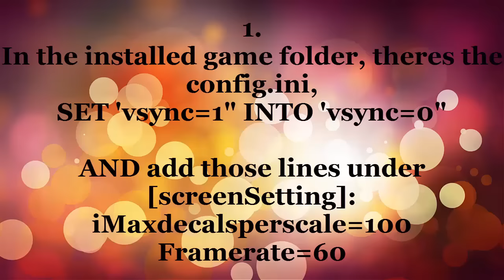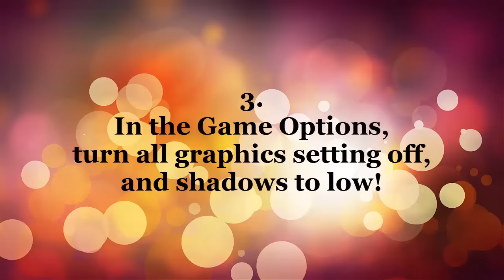NARUTO STORM 4 SLOWMOTION LAG 10FPS FIX ATI AMD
►LIST of Dragon Ball Characters:

Son Goku Bulma Kame-Sennin Yamcha Kuririn Tenshinhan Piccolo God Son Gohan Vegeta Trunks Freeza Frieza Cell Majin Boo Secondary characters Super Android #17 17 #18 18 Chaozu Chi-Chi Lunch Mr. Satan Oolong Pan Piccolo Daimao Pu'ar Son Goten Videl Yajirobe Other characters Android #16 Android #17 Baba Uranai Bardock Bobbidi Dende Doctor Gero Dr. Briefs Ginyu Force Grandpa Son Gohan Kaiō-sama Kaiō-shin Kami Karin Mr. Legendary Agwang Popo Nappa Oob Pilaf Raditz Red Ribbon Army Shenlong Taopaipai Zarbon Anime-only characters Baby Broly Cooler Garlic Jr. King Vegeta Shadow Dragons Shenron Vegeto Broly Pikkon Teen Future Goten Master Roshi Bra Mama Tao Pai Pai 19 Zarbon Erase Dodoria Recoome Captain Dabura Jeice Burter Gogeta Omega Vegito Dende Fat Buu Kid Buu Golden Super Saiyan 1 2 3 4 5 Majuub Uub Fusion Great Ape Super Saiyan God Super Saiyan SSJ1 SSJ2 SSJ3 SSJ4 SSJ5 SSJG SSGSS SSGSSJ

►LIST of Dragon Ball Techniques:

Kaio-ken Kaio-ken Attack Kaio-ken Finish Original Angry 10x Mega Epic Kamehameha Galic Gun Final flash Big Bang Attack Solar Flare Spirit Bomb Instant Kamehameha Dragon fist Destructo Disc Death Beam Death Ball

►LIST of Dragon Ball Movies:

Dragon Ball: Curse of the Blood Rubies Dragon Ball: Sleeping Princess in Devil's Castle Dragon Ball: Mystical Adventure Dragon Ball: The Path to Power Dragon Ball Z: Dead Zone Dragon Ball Z: The World's Strongest The Tree of Might
Dragon Ball Z: The Tree of Might Lord Slug Cooler's Revenge The Return of Cooler Super Android 13! The Legendary Super Saiyan Bojack Unbound Broly - Second Coming Bio-Broly Fusion Reborn Wrath of the Dragon Battle of Gods Resurrection Of F Fukkatsu no F

by FUNIMATION AKIRA TORIAMA